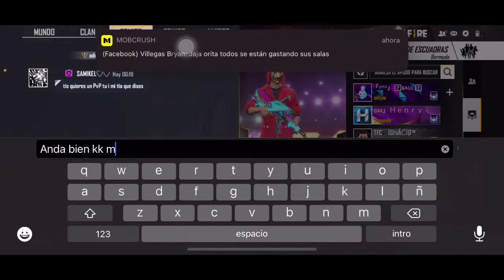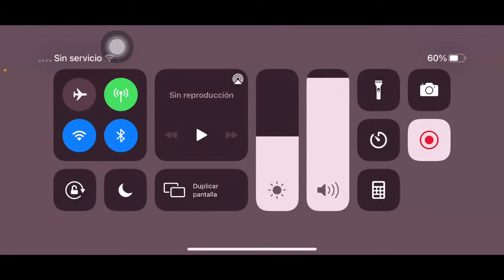Check out my livestream, powered by Mobcrush